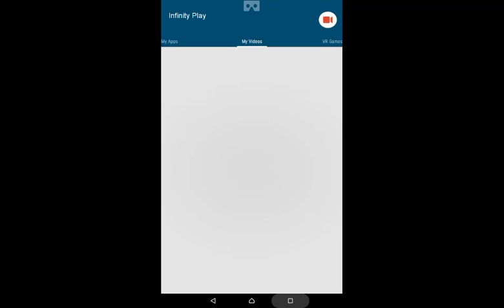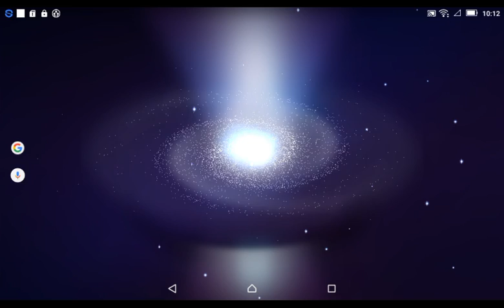Minecraft: Epic PvP Lifeboat